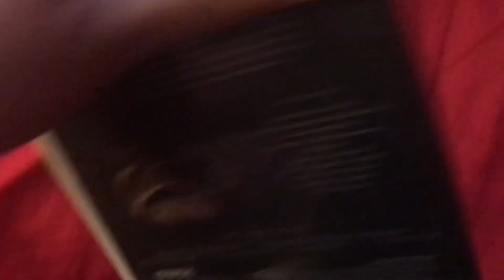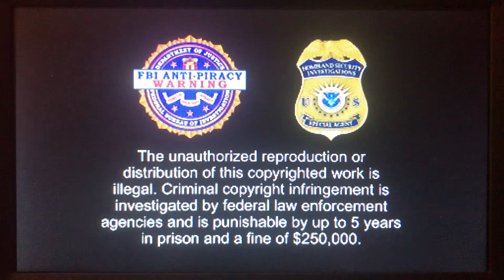Opening to Over the Garden Wall (2014) DVD 2015